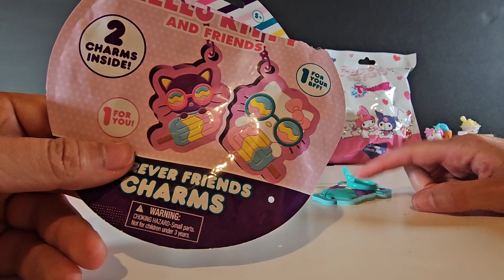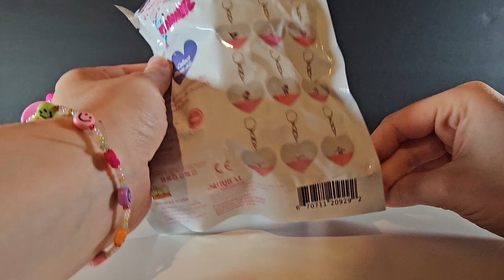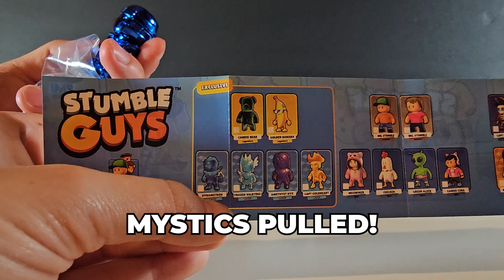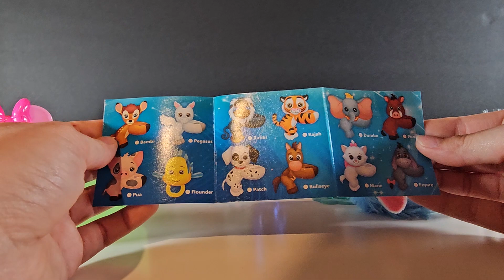MULTI MYSTERY 9! (Stumble Guys, Sanrio and More!)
Today, We have our 9th episode of Multi Mystery!
our series where we open multiple sets at once!

NEST OF FAME:
Justine G
Evan D
Margarita
Dixie Ray
Sara Stokes
Josh D
Teresa
Julia S
Kelly R
Callahan S